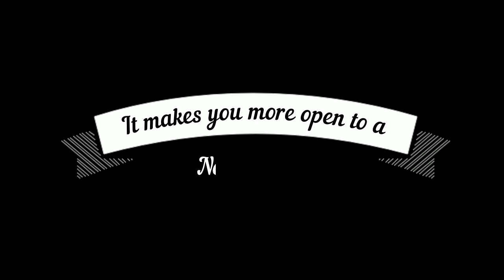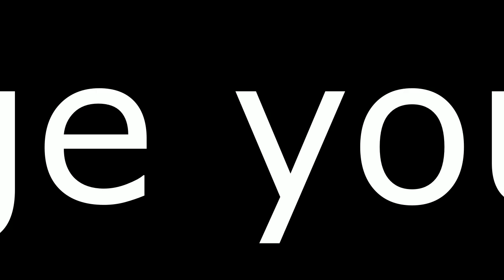How To Be Successful In Anything You Do - The Law Of Averages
People in sales, especially people in direct sales, talk a lot about the Law of Averages. You will hear people credit the Law of Averages for their successes and, less frequently, blame it for their setbacks. Still, understanding the Law of Averages could make a valuable impact on your live.

The law of averages indicates that the likelihood of success is greater if you increase the frequency of your attempts to overcome challenges. As long as you remain persistent and do not get discouraged, the likelihood of you eventually succeeding is inevitable.

No matter what your goal is in life. You will see a lot of hard rejections and hard-nosed people. Think about Jobs, Dating and Relationships. If you use the law of averages, you can achieve a lot in your life.
In this video I teach how to use the law of averages to your advantage.

You may also be interested in my book The Law Of Attraction:

You may be interested in my book 'Law Of Attraction: Why It Doesn’t Work For You And How To Get Results'